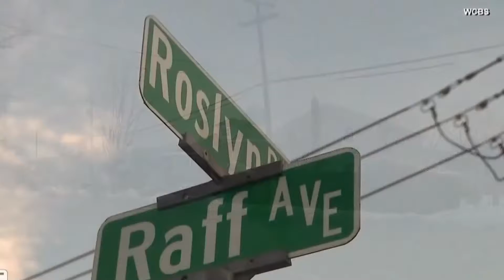NICKI MINAJ FATHER WAS KILLED IN A HIT AND RUN ACCIDENT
Nicki Minaj's Father Was Killed In A Hit And Run Accident.

In this video we will go over Nicki Minaj's Father has died after being struck In A Hit And Run Accident.